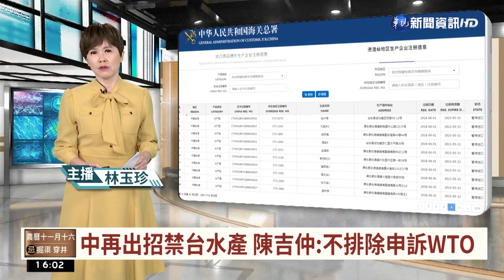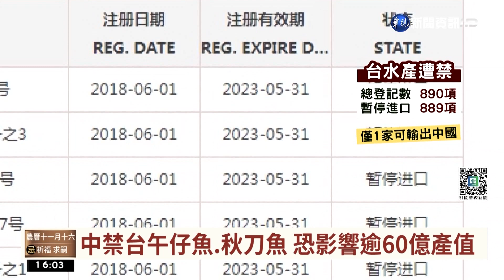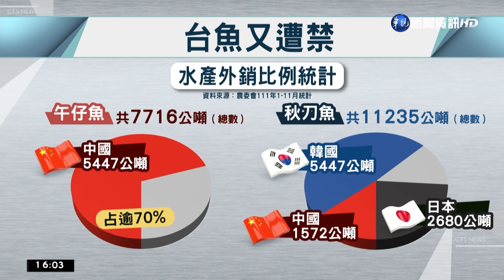中禁台午仔魚.秋刀魚 恐影響逾60億產值｜華視台語新聞 2022.12.09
中國昨(8)日無預警再次禁止台灣水產品進口，秋刀魚、午仔魚首當其衝，農委會主委陳吉仲也在今(9)日早上表示，中國雖然要求全世界食品貿易都要註冊，但是對台限制特別嚴格，截止期限提早了半年，如今只有一家廠商可以維持正常貿易下，預估影響將超過60億元，因此未來如果中國還是以這樣程序，禁止台灣水產品入關的話，不排除將向WTO提出申訴。